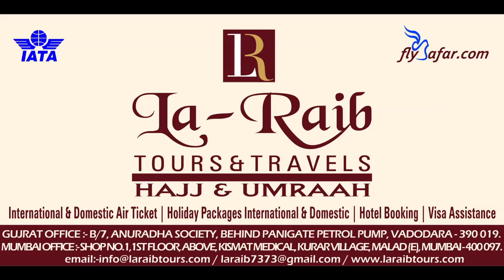Arabic Khutbaa By Shaikh Ghazzawi 27th October 2017, Jummah Khutbaa & Namaz Makkah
Arabic Khutbaa
By Shaikh Ghazzawi
27th October 2017,
Jummah Khutbaa & Namaz Makkah